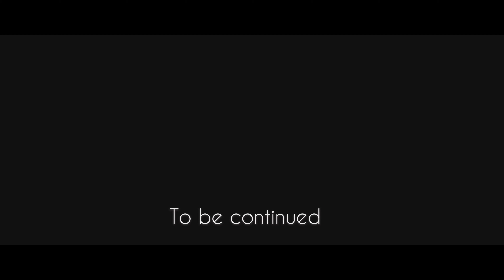I went back to Eritrea !! This time with my niece 🛩 By Ethiopian Airlines